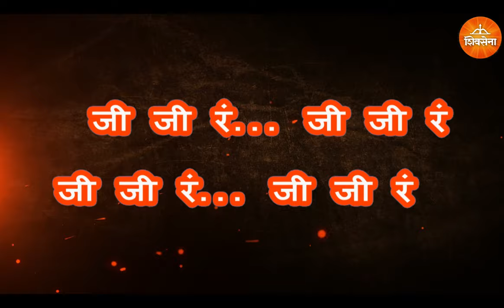Sanjay Jadhav Latest Song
परभणीकरांच्या मनाला भिडलेलं, कमी कालावधीत लोकप्रिय झालेलं गाणं
आवर्जून पहा !!!